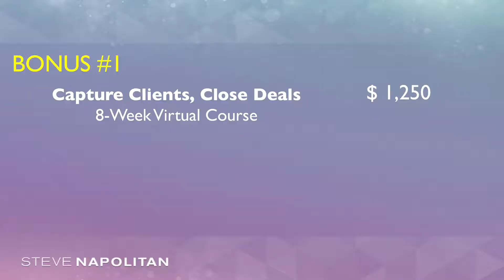More Business More Life